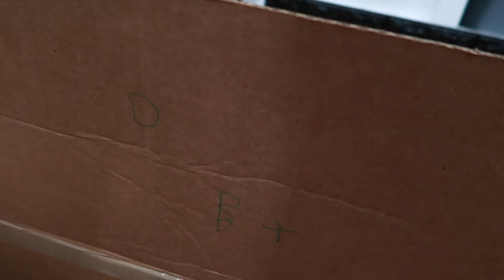We moved out of our rv!